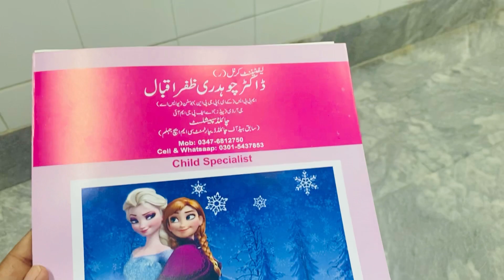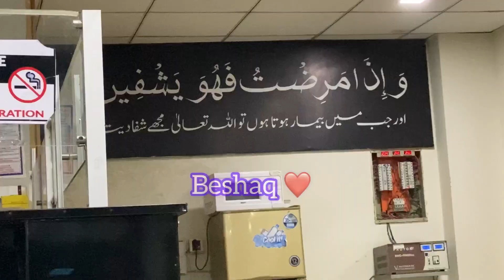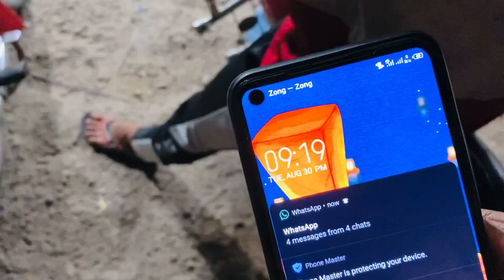Please Pray For Bisma || Sharjeel k result ka kiya bana ? || Moon Vlogs